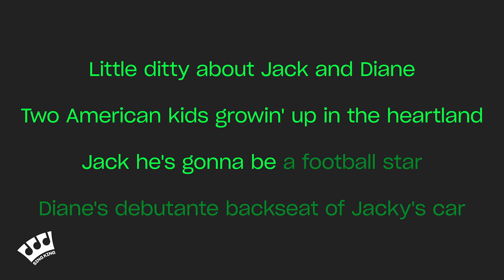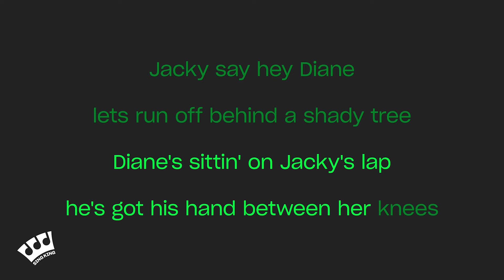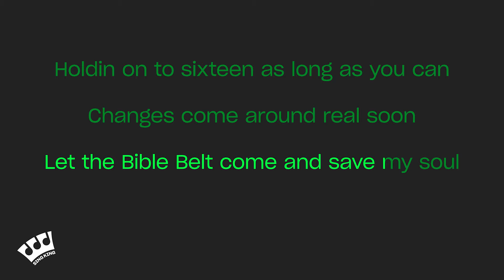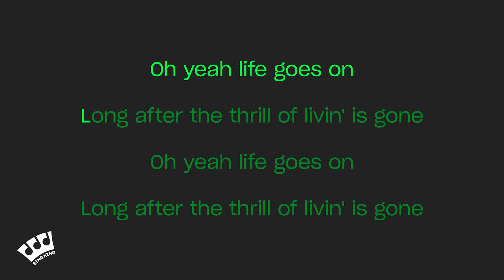John Mellencamp - Jack & Diane (Karaoke Version)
Karaoke sing along of “John Mellencamp” by Jack & Diane from Sing King Karaoke